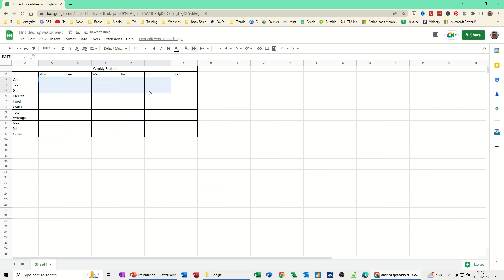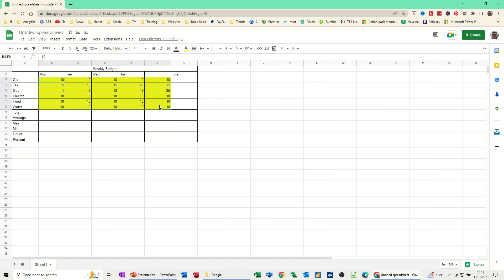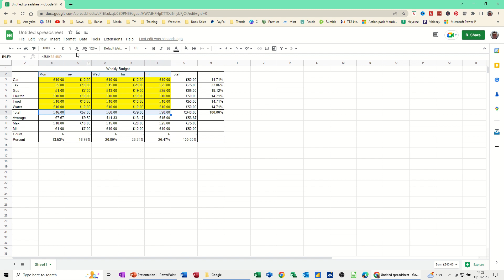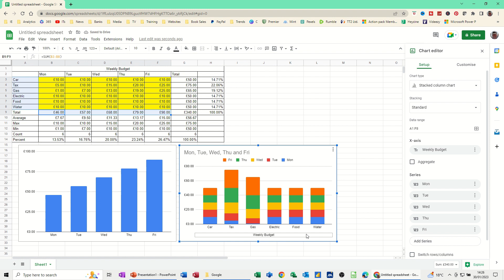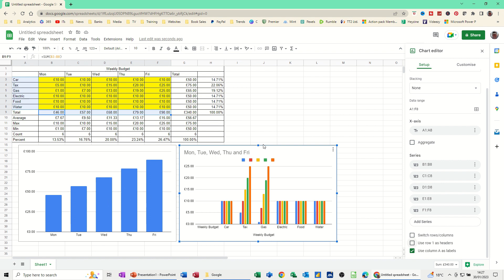This video explains how to create a simple budget in Google Sheets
This is a Google Sheets tutorial covering, how to create a simple budget. The tutor starts off by laying out a simple budget structure, explaining how to enter data. The tutor then uses the Sum, Average, Max, Min and Count functions to display the budget results. The tutor then creates a formula to work out a percentage and introduces the use of dollars signs to lock a cell. The final part of the video covers how to add two charts based on the categories and data. Google sheets tutorial. How to create a simple budget in Google Sheets.